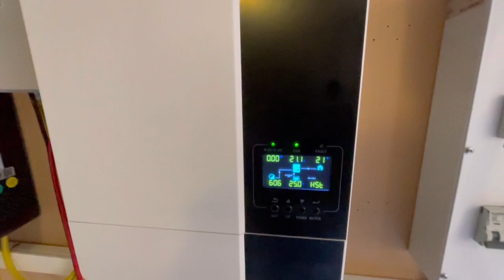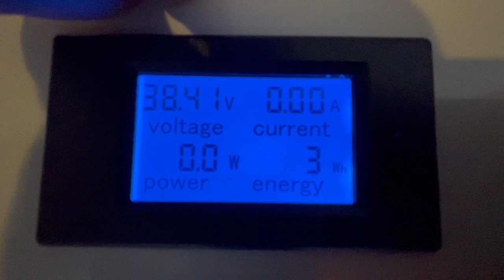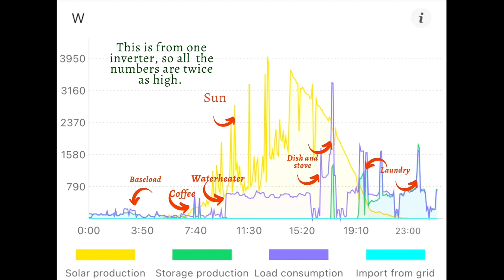Finally some sun so I can charge my battery to my house.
After three grays and rainy days it’s finally time for my solar panels to have some sun.
Let’s see ho many kWh this day will bring.